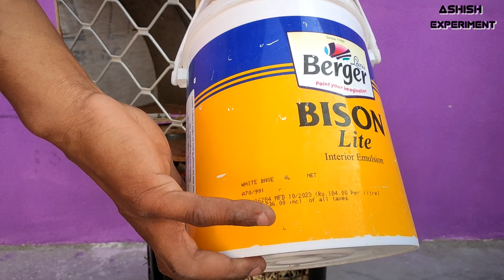How to make AC Cooler At Home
Welcome

air cooler fan repair

mini cooler price

air cooler mini

mini cooler malayalam

cooler banane ka tarika

mini ac song

air cooler science project

air cooler malayalam

how to make ac cooler at home with cardboard

how to make ac air cooler at home

how to make homemade ac cooler

how to make chiller ac at home

how to make mini ac cooler at home

how to make cool ac at home

how to make ac colder in house

how to make air conditioner cooler at home

duct air cooler installation

duct cooler vs desert cooler

ram duct cooler

ducting cooler kaise banate hain

ice fire duct cooler

cooler ducting pvc pipe

duct cooler review

kaava ducting cooler price

ducting cooler price

duct cooler price

symphony duct cooler

duct for home

duct cooler kaise banaye

duct cooler kaise banaen

normal cooler ki duct kaise banaye

ram duct coole

duct cooler review

duct cooler price

symphony duct cooler

symphony venti cool 25u

duct cooler for home

duct cooler for home cost

duct cooler for home price

duct cooler for home fitting

duct cooler for home installation

duct cooler for home review

duct cooler for home price in india

duct cooler for home kaise banaye

duct cooler for home telugu

duct cooler for home 2025